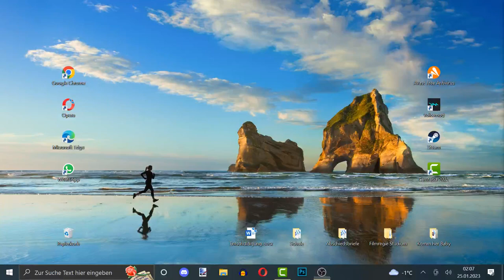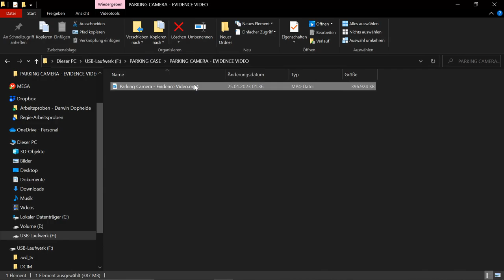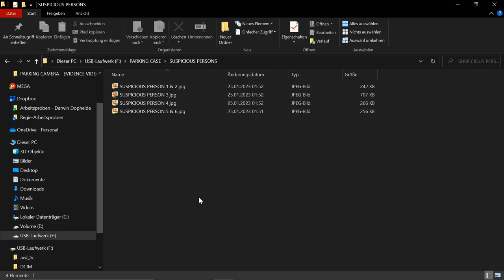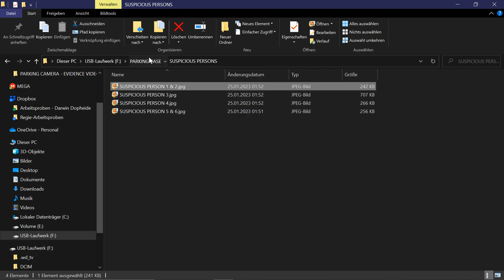Parking Chase (2023) Short-Film / Ruhrakademie Schwerte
This film was produced to complete the task "camera pans".